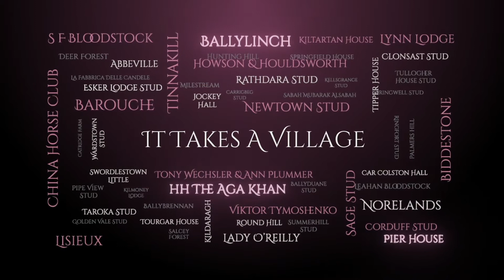Phoenix of Spain first foals impressing breeders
It takes a Village. To make a Movement 🐎
Lope De Vega's highest rated son at stud PHOENIX OF SPAIN covered a first book of 148 mares from the Worlds best breeders. He is now delivering a fantastic crop of first foals 🌍